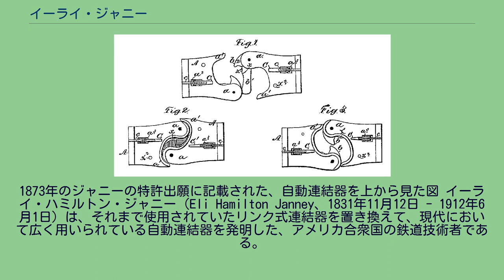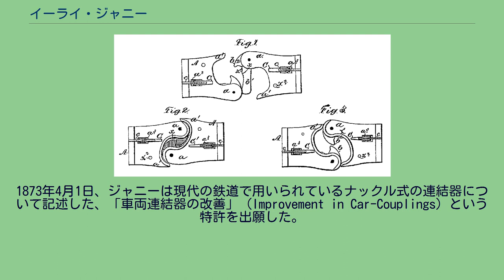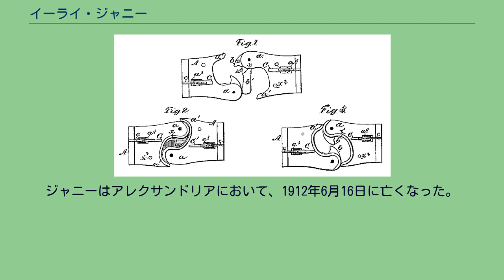イーライ・ジャニー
1873年のジャニーの特許出願に記載された、自動連結器を上から見た図 イーライ・ハミルトン・ジャニー（Eli Hamilton Janney、1831年11月12日 - 1912年6月1日）は、それまで使用されていたリンク式連結器を置き換えて、現代において広く用いられている自動連結器を発明した、アメリカ合衆国の鉄道技術者である。
ジャニーは、ダニエル・ジャニー (Daniel Janney) とエリザベス・エイビス・ヘインズ (Elizabeth Avis Haines) の間に1831年に、バージニア州ラウダン郡で生まれた。
神学校で短期間の教育を受け、コーネリア・ハミルトン（Cornelia Hamilton、1833年 - 1889年）と結婚した。
南北戦争においては、アメリカ連合国（南軍）で少佐の地位についていた。
南北戦争後、バージニア州のアレクサンドリアにおいて洋服屋の店員を務めた。
そして昼休み時間を費やして、その当時の鉄道で広く用いられていたリンク式連結器を置き換えるという彼のアイデアを木の塊から削りだして実現しようとしていた。
1873年4月1日、ジャニーは現代の鉄道で用いられているナックル式の連結器について記述した、「車両連結器の改善」 (Improvement in Car-Couplings) という特許を出願した。
1873年4月29日、アメリカ合衆国特許第138,405号として登録された。
それまでの連結器は、連結にも解放にも車両の間に連結手が入って作業する必要があり、連結作業に際して死傷事故が絶えないものであった。
また強度面から列車の重量増大や高速化にも制約となっていた。
ジャニーの開発した連結器は、連結作業は車両同士を接触させるだけで自動的に行うことができ、解放作業も簡単な取扱で済み、強度にも優れていた。
ジャニーの自動連結器と、ジョージ・ウェスティングハウスの発明した空気ブレーキは、この時期になされた鉄道の安全性を向上する二大発明といえる。
しかし、自動連結器も空気ブレーキも、移行期間に旧式のものと混在すると問題が大きいことや、特に空気ブレーキの装置は「人命よりも高価」とされたことから、なかなか普及が進まなかった。
その後鉄道の安全性向上を求める社会の声の高まりに応じて、1893年に鉄道安全装置法が成立し、アメリカのすべての旅客鉄道において自動連結器と空気ブレーキの装備が義務付けられ、移行作業のための7年間の猶予期間を置いて1900年から実施された。
これにより鉄道の安全性は大きく向上し、その後の輸送力増強にも役に立つことになった。
ジャニーはアレクサンドリアにおいて、1912年6月16日に亡くなった。